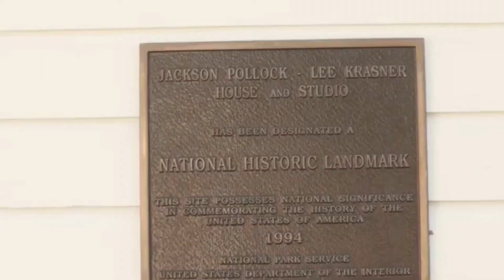Lee Krasner, an Icon of Abstract Expressionism (Artists You Should Know 3)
In this video I discuss the life and some works of Lee Krasner, a pioneer of women artists & abstract expressionism. :)
References:
& my notes from my world art history course